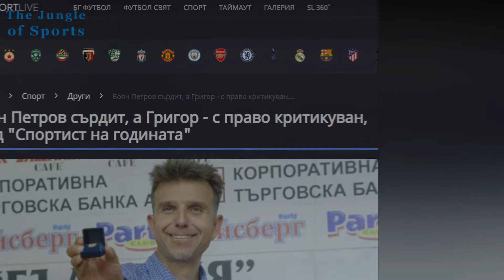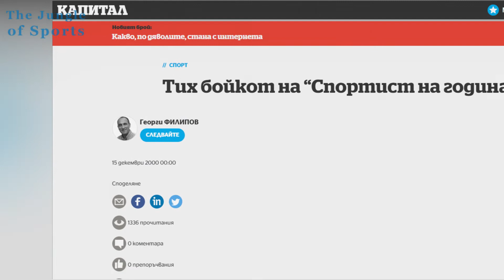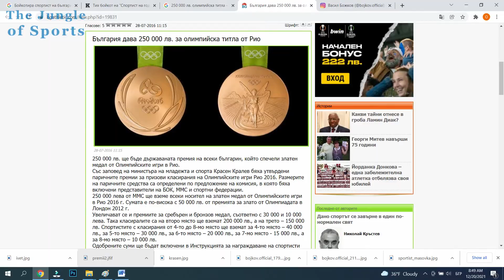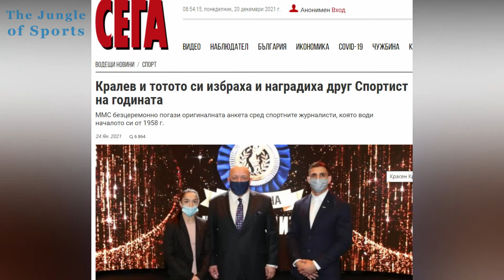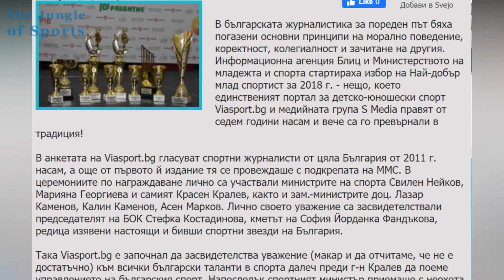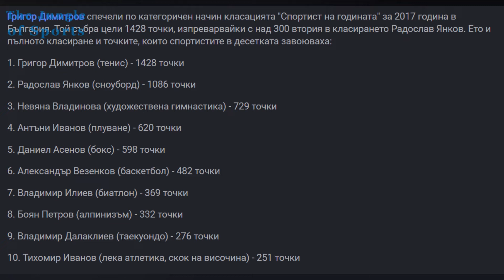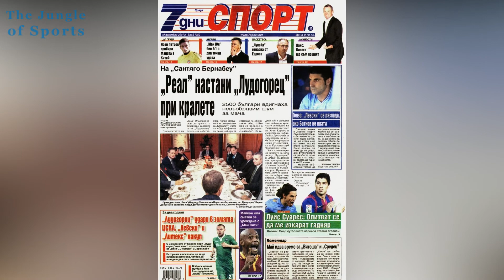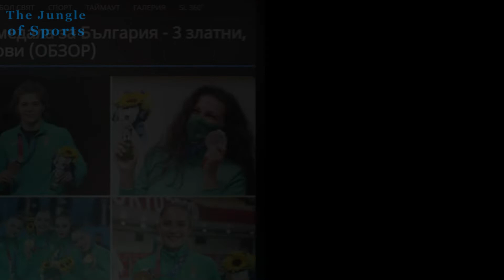Кой ще спечели Спортист на България?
🔥Стойка Петрова – Кръстева и Ивет Горанова започнаха задочна битка за Спортист на България. Гласуването на журналистите стартира на 20 декември и ще продължи до 28. Двете олимпийски шампионки са основни фаворитки за първото място.
📺С журналиста от в-к „Сега“ Делян Кючуков ще обсъдим престижната анкета и ще дръпнем завесите за всички задкулисни неща, които се случват около гласуването.
👉Могат ли да бъдат манипулирани журналистите?
👉Има ли клики сред репортерите?
👉Сърдят ли се спортистите, когато не влязат в десетката или не заемат по-предни позиции?

Видео: youtube канал Камен Петров, Българче, bulwrest, cleopatra3939
Снимка: Инстаграм Васил Божков, Габриела Петрова, Владимир Илиев, Фейсбук Красен Кралев, sporta.bg, Труд, Блиц, Спортал